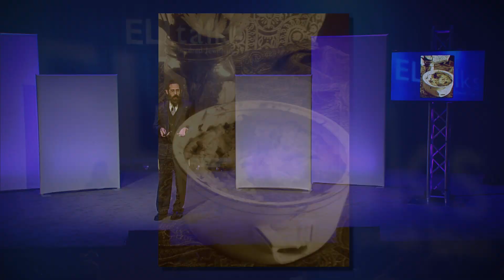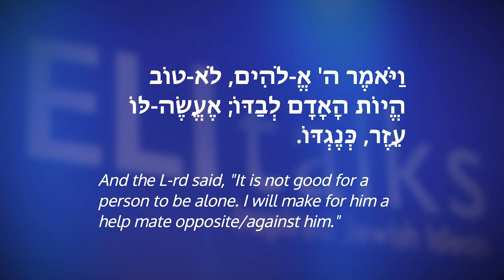The (Im)Perfect Soulmate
How do you navigate intimate conflict with a person you know to be your soulmate? Many of us know what it's like to find "the one" only to become aware that the qualities that drew us to them in the first place happen to also be the things that drive us apart. Rabbi Shlomo Slatkin, a marriage therapist, shows us the opportunity that awaits us in these moments if and when we have a willing partner.